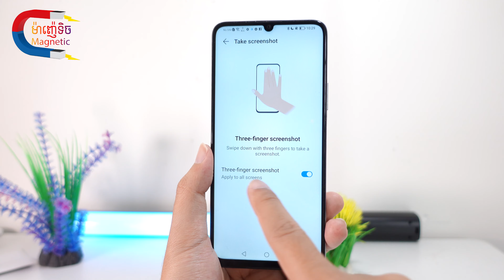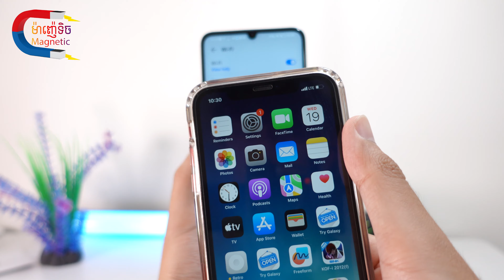គន្លឹះ Android 2 សម្រួលដល់ការប្រើប្រាស់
Cellard   : 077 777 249 | 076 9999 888
Smart     : 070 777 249 | 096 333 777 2
Metfone : 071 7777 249 | 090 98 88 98